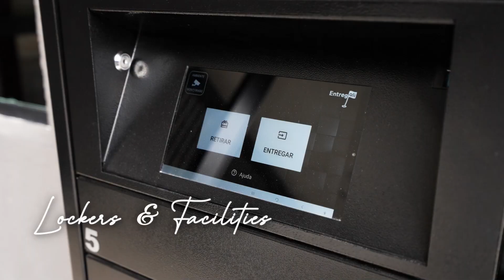Home Spot Vila Clementino | Pronto Para Morar | Setin Incorporadora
Conheça todos os detalhes do Home Spot Vila Nova Clementino, um endereço que une atmosfera familiar, mobilidade urbana e cultura e lazer na dose certa para você e sua família. São amplos apartamentos de 106 a 147m², com 3 e 4 dormitórios,  localizado a apenas 450m do metrô Santa Cruz.